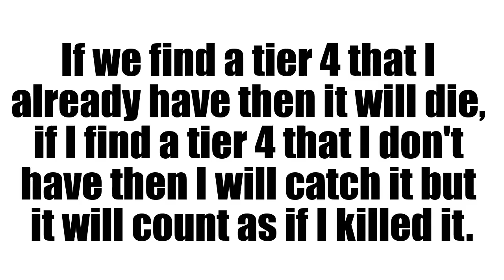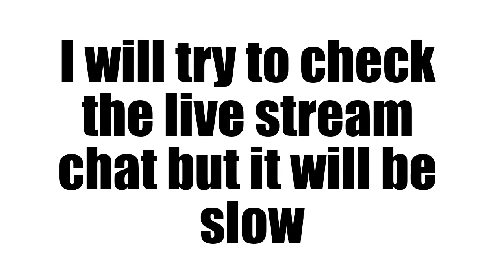Mystic the Demogorgon is Cancelled Tomorrow and Here's Why!!